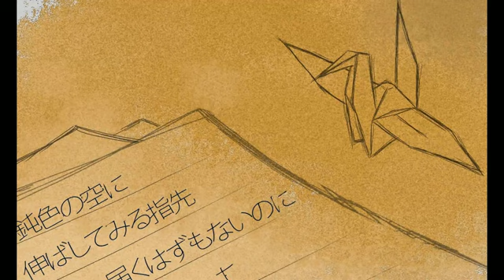【噤音セロ】Crack【UTAUカバー】